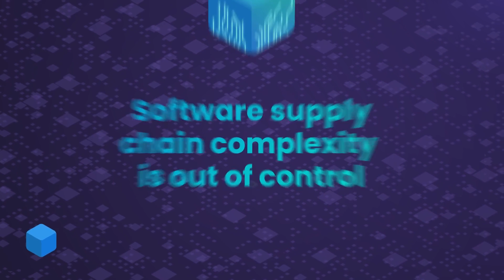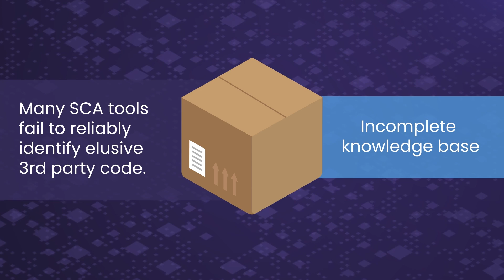Master Open Source: Navigate Software Composition Analysis with FossID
Navigate open source complexities with FossID’s software composition analysis tools. Ensure visibility, manage risks, and maintain productivity. Master SCA with FossID.